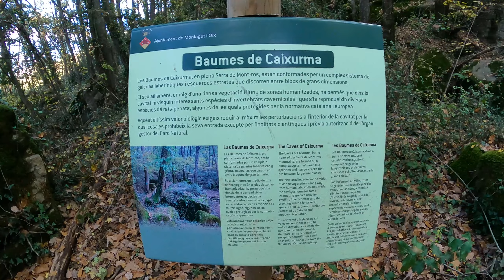Voltem per l'entorn de Castellfollit de la Roca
Deixem el cotxe a l'altra costat del riu Fluvià i després de travessar-lo i abans de pujar a Castellfollit, anem a voltar per les Baumes de Caixurma, la Mare de Déu de la Devesa i la Mare de Déu de Mont Roi.
11 quilòmetres en total i amb una estona de pluja però el dinar en un petit restaurant amb vistes a l'estimball i al riu ens ho ha fet oblidar.

El track que hem seguit.